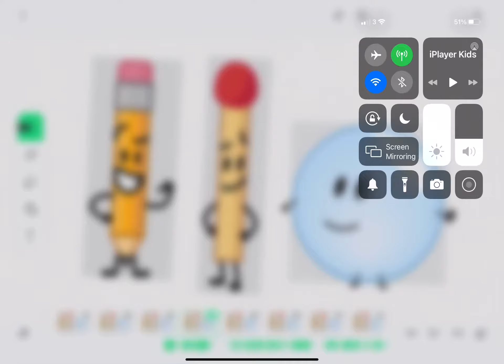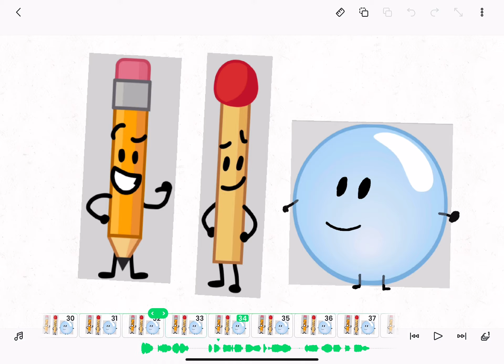Match be spitting facts